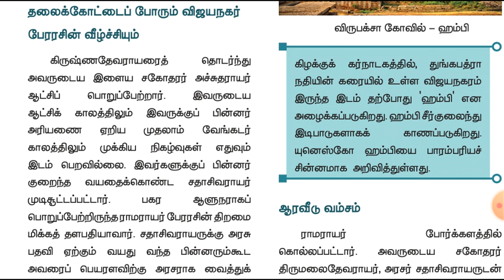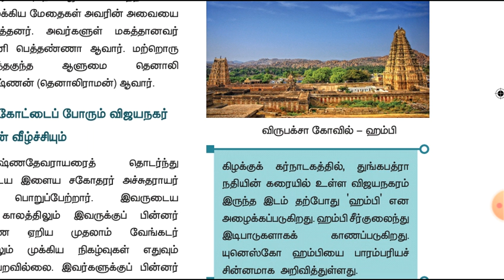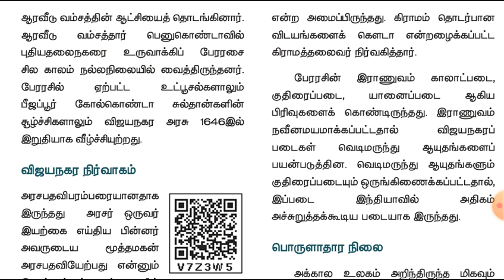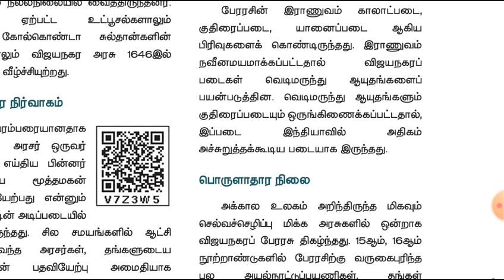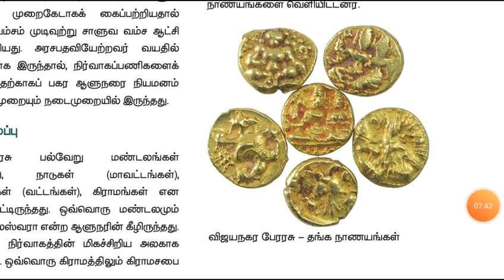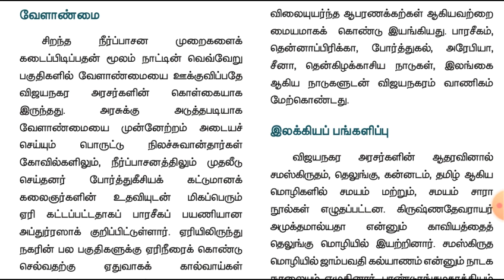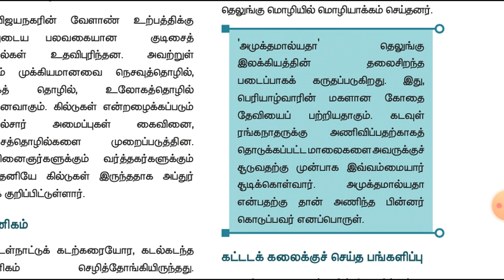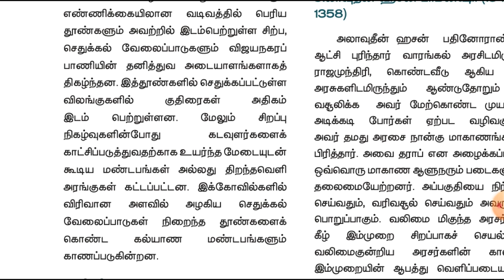7th 2nd term history lesson 1 part 2 in tamil தலைக்கோட்டை போர-் விஜயநகர பேரரசின் முடிவு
7th 2nd term history lesson 1 part 2 in tamil

விஜயநகர பேரரசு' பாமினி அரசுகள்

Vijanagar,  bhamini arasugal